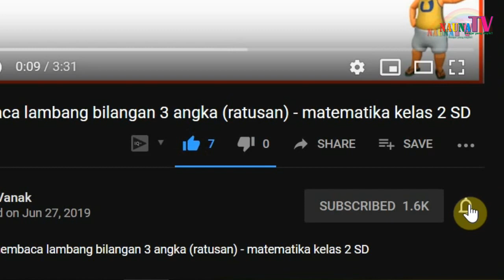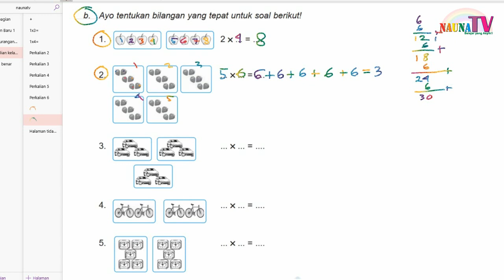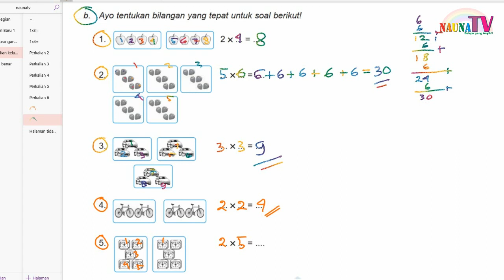Belajar Perkalian 2 SD kelas 2 contoh soal dari buku bagian 2